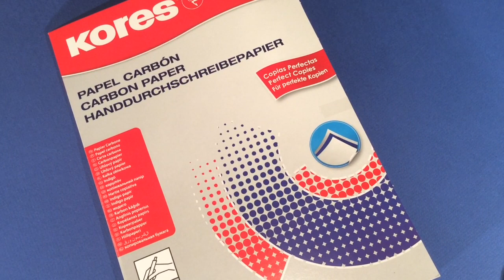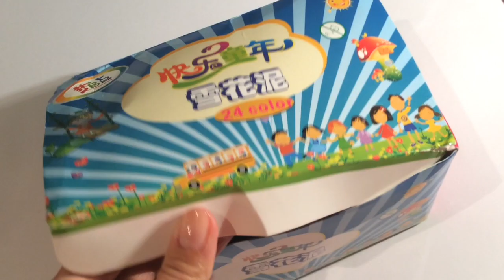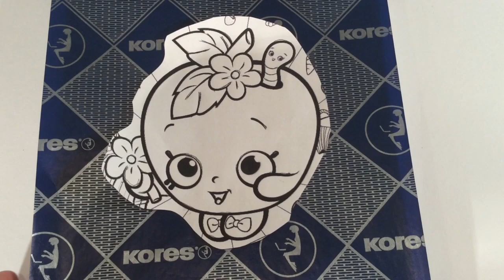DIY: Canvas Schilderijtje maken met Foam klei en Silk klei (maar verf kan ook!)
In deze video laat ik je zien hoe je met carbon papier een kleurplaat kunt overbrengen op canvas. Daarna kun je de kleurplaat invullen met foam klei en silk klei of inkleuren met verf en stiften. Het is het gemakkelijkst om een kleurplaat te gebruiken met weinig details, zoals bijvoorbeeld een Minion. Ik maak Shopkins schilderijtjes voor mijn dochtertje van 5.

Voor mijn Shopkins schilderijtjes heb ik gebruikt:

* 2 canvasjes van de Action (niet meer dan 2 euro)
* Printpapier
* Carbon Papier (gekocht bij de Bruna voor 3,99. Meerdere keren bruikbaar)
* Foam Klei (ik heb besteld bij Je kunt betalen met Ideal. Het was eerder geleverd dan ik had verwacht!)

* Silk klei (ook bij Aliexpress.com besteld maar vergeten om in de video te laten zien: 12 kleurtjes voor nog geen 4 euro!)
* Een dikke zwarte stift
* Lijm en sequins (Action)

Later bedacht ik dat het wellicht handiger is om de buitenlijn eerder zwart te maken. In de video doe ik dat achteraf omdat ik dit gewend ben als ik verf heb gebruikt.